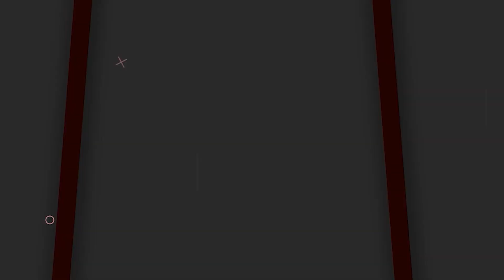కారు డ్రైవర్ గా MLC కవిత | MLC Kavitha Car Driving | Ganesh Guptha Nomination |Socialposttv Politics